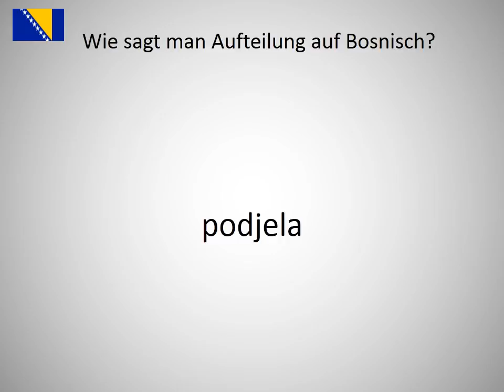Wie sagt man Aufteilung auf Bosnisch?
Wie sagt man Aufteilung  auf Bosnisch? Lerne die Aussprache von Aufteilung !